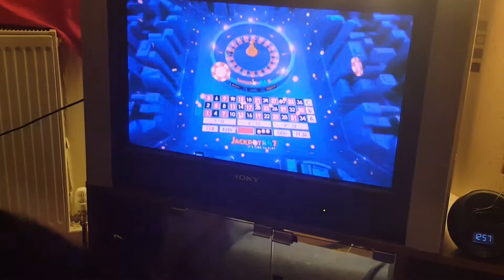Cat wants to play roulette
Poor casper, he wants to gamble so bad.